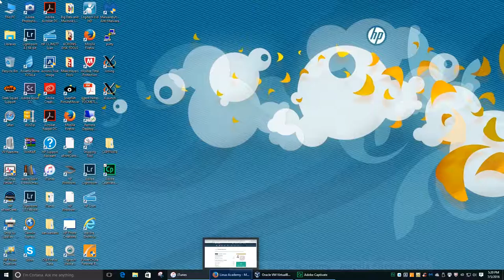test video please ignore